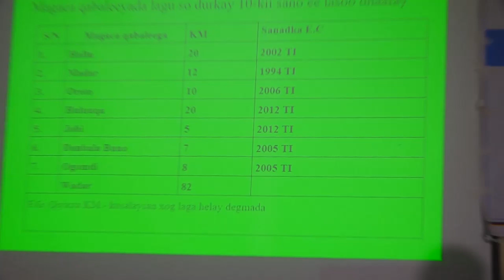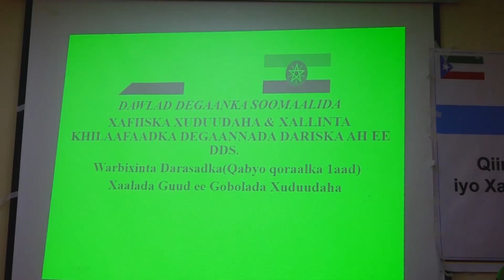Kormeer lagu sameeyay xadadka ay somali galbeed wadagaan deganada canfarta